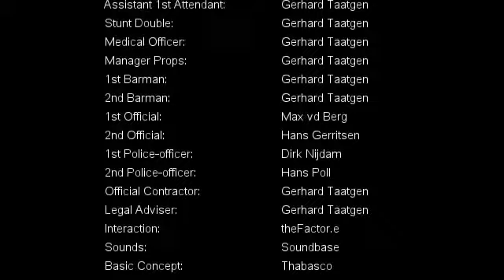Groninger Museum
Door: Gerhard Taatgen Na de verbouwing in 2010 is het Groninger museum
nu nog mooier Bekijk mijn Groningen spot: